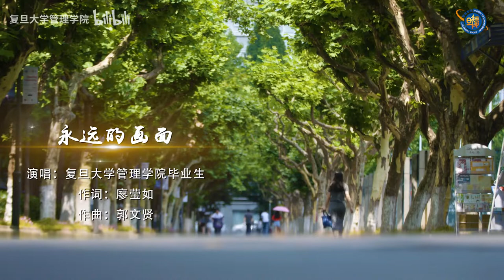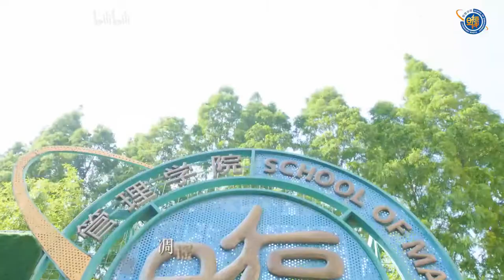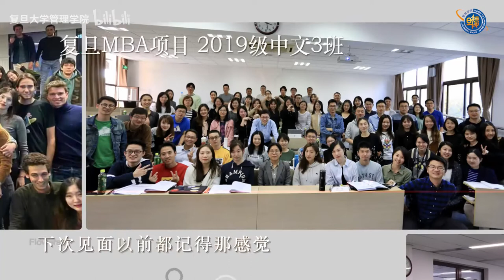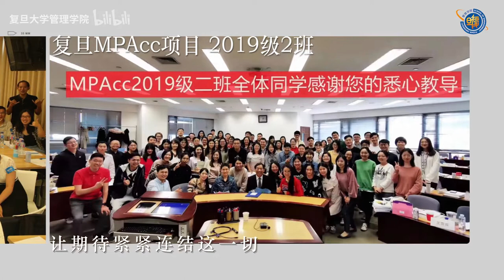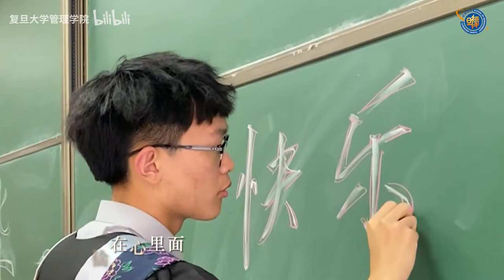永远的画面！毕业快乐呀【毕业季】 - 复旦大学 Fudan University